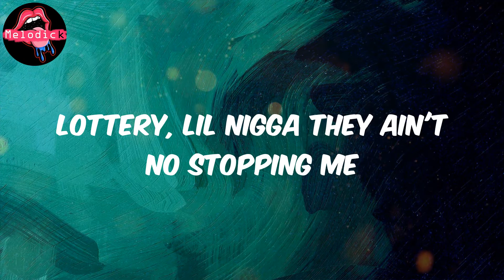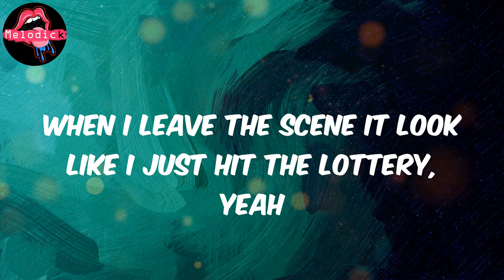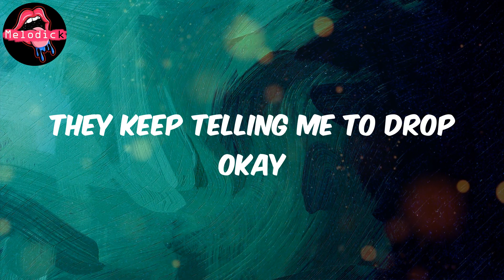Outta Time (Lyrics) - KillBunk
Lyrics:
Bitch, I'm running outta time get out my fucking face hoe
Want more money, money, money, I just want the Pesos
It's my first time getting high today
I be off the drugs they ask me if I wanna die today
I was with my bitch, I asked her if she wanna die today
Goddam, I'm still going through a lot things
When I leave the scene it look like I just hit the lottery, yeah
Lottery, lil nigga they ain't no stopping me
I can't flop okay
They keep telling me to drop okay
They keep telling me to drop (hey)
Yes they know that I'm gon' get it bunk on top
Pour the lean sipping wok
You a fiend you off the rocks (hey)
Bitch if you come into my crib give me top
I just wanna rock out
Fuck all on them niggas what they talk 'bout
She say she up north lil baby this shit going south
Had to get this money go and switch the route
I just popped a upper but this shit keep going down
Shit keep going down
They keep telling me
I'm pulling up in a truck
You know my Glock, I keep it tucked
Back to back I bet on black I spent like fifty on this bus
And I know these niggas fake they fold, they camouflage (camouflage)
So when them coppers come around we turn those camera off
I wasn't tryna hurt your feelings, I was tryna ball
Why you stressin', why you fussin'? I can't talk at all
Nowadays it really seem like we don't talk at all
And when them choppas get to bussin I can't call it off